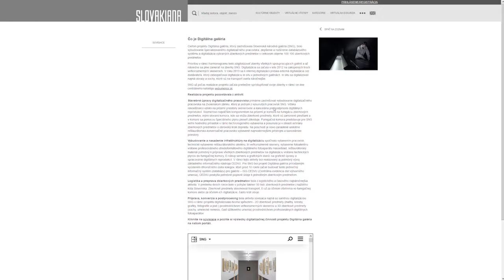Novinka na portáli: Úvodná stránka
Tím Slovakiany sa neustále snaží o zlepšovanie kvality portálu Slovakiana a posúvanie sa vpred smerom k Vašej spokojnosti. Tento mesiac sme úvodnú stránku portálu nahradili aktívnou stránkou s tematickými kolekciami, výstavami, článkami a aktuálnymi novinkami zo sveta slovenského kultúrneho dedičstva. Veríme, že týmto krokom prispejeme k prehľadnejšiemu obsahu a zároveň vám budeme schopní prinášať vždy najaktuálnejšie informácie.